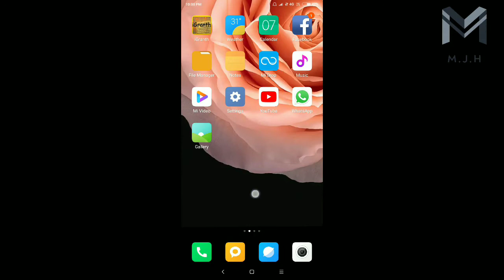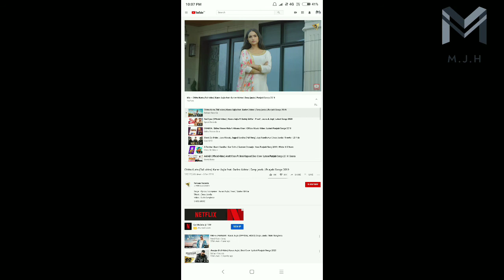480p problem solved | very easy | only two click | Mr. Jatt hacker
How to watch YouTube video in 1080p hd.

Hi
Dosto aap sikhenge ki YouTube video ko 1080 p me kaise dekhe.

480p problem solved
480p problem
how to watch YouTube video in hd 1080p
thanks.
mr.jatthacker